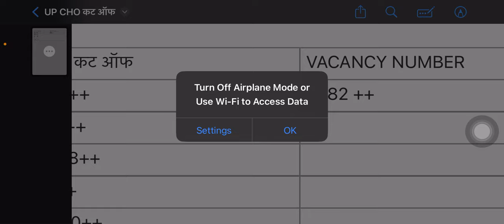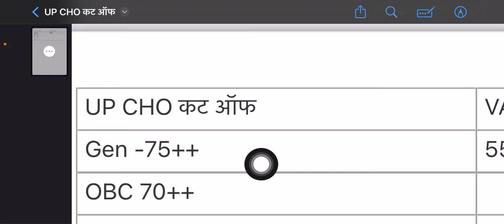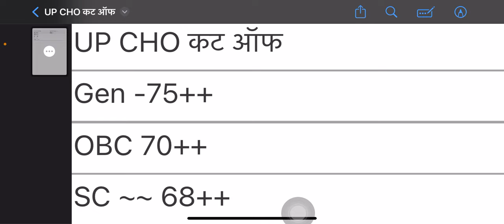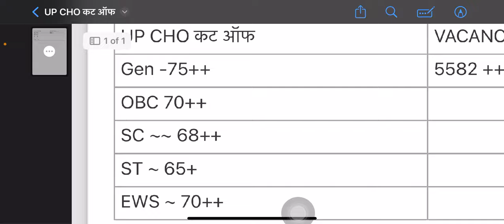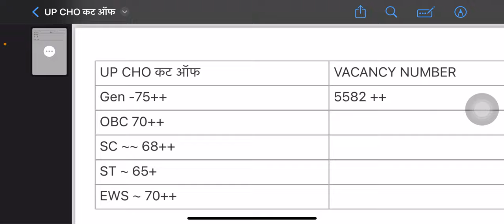UP CHO 5582 की मेरिट और कट ऑफ देखे | अगर आपके इतने % है तो आपका होगा सिलेक्शन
UP CHO 5582 की मेरिट और कट ऑफ देखे | अगर आपके इतने % है तो आपका होगा सिलेक्शन | cho UP CHO 5582 की मेरिट और कट ऑफ देखे | अगर आपके इतने % है तो आपका होगा सिलेक्शन | cho UP CHO 5582 की मेरिट और कट ऑफ देखे | अगर आपके इतने % है तो आपका होगा सिलेक्शन

संशोधित मेरिट देखे (आपका सिलेक्शन )~ Up cho vacancy 2024 | cho nhm cho vacancy | up cho Bharti 2024 | up cho vacancy 2024 new update